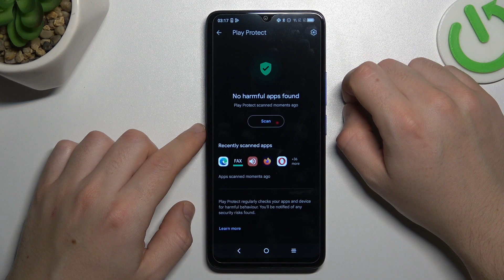How To Scan For Harmful Apps On TCL 505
Discover how to safeguard your TCL 505 smartphone by scanning for harmful apps. This guide outlines the process of utilizing security features or antivirus apps to detect and protect against potential threats on your device.

How can TCL 505 users initiate a scan for harmful apps on their device?
What are the common security settings or features available on the TCL 505 for scanning purposes?
Are there specific signs or symptoms that indicate the presence of harmful apps on a smartphone?
What actions can users take if a harmful app is detected during the scanning process?